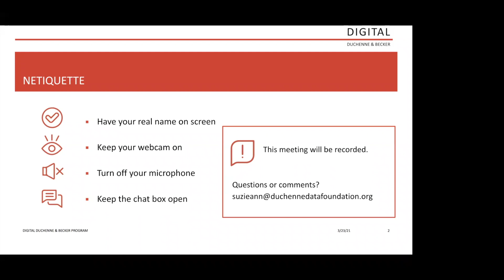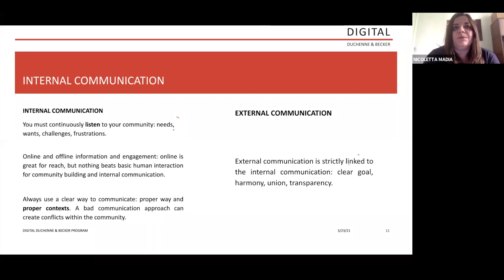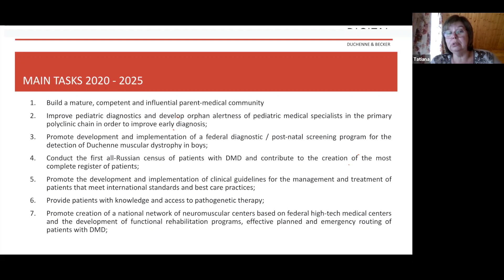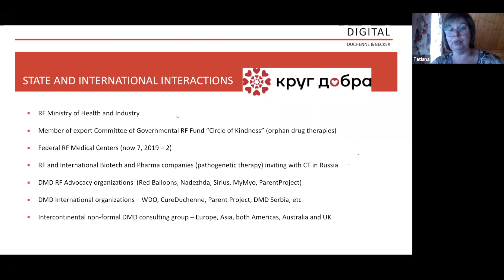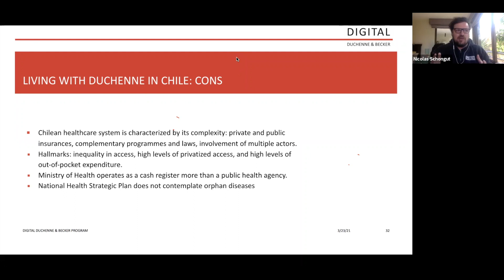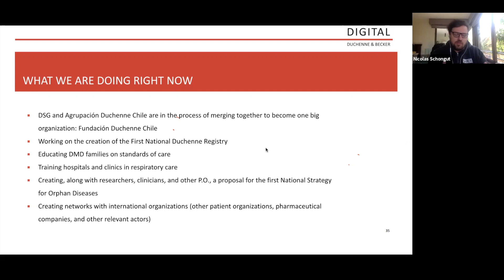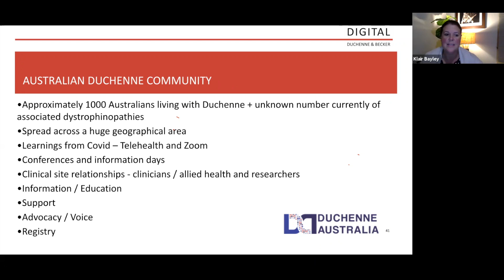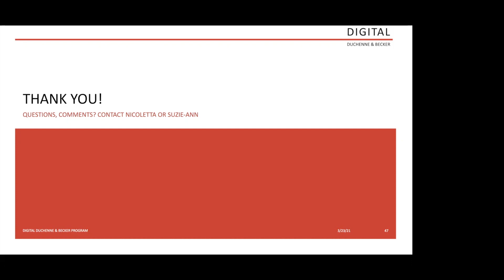Community building: experiences from Russia, Chile, Australia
SECOND Digital Duchenne & Becker webinar where we invite Duchenne Patient Academy (DPA) alumni to take a deep dive into topics discussed during DPA.

Speaker: Nicoletta Madia.
Guest speakers: Tatiana Gremiakova (CF Gordey, Russia), Nicolas Schongut Grollmus (DSG Duchenne, Chile), and Klair Bayley (Duchenne Australia).